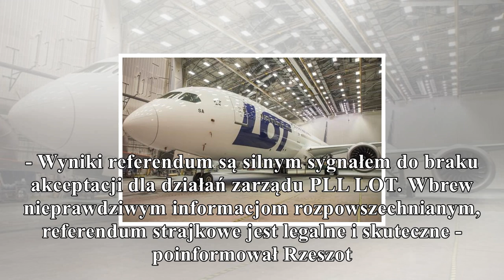związki pll lot zapowiadają strajk. ogłoszono wyniki referendum [relacja] gorąco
związki pll lot zapowiadają strajk. ogłoszono wyniki referendum [relacja]

gorąco
Trwa konferencja prasowa, na której przedstawiane są wyniki referendum ws. podjęcia strajku przez pracowników PLL LOT. 91 proc. pracowników wyraziło swoją zgodę na strajk, który rozpocznie się 1 maja.